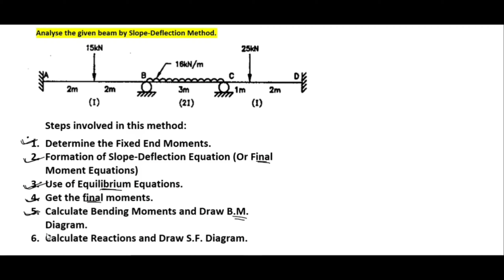Slope and Deflection Method | Solving Problem-1 | SA-2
Outcome of this video:

1. To find out Fixed End Moments
2. To analyse Indeterminate Structures
3. To draw BM and SF Diagram.